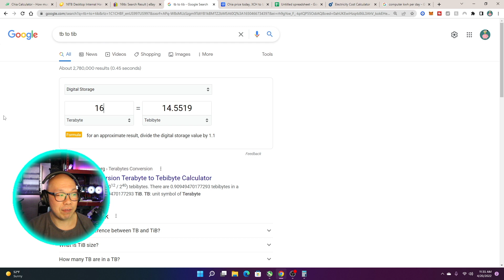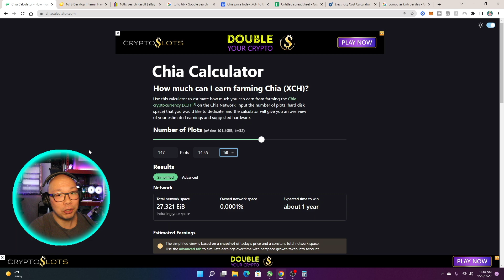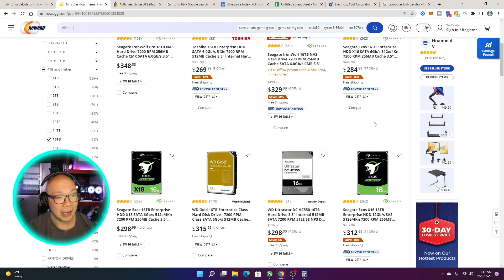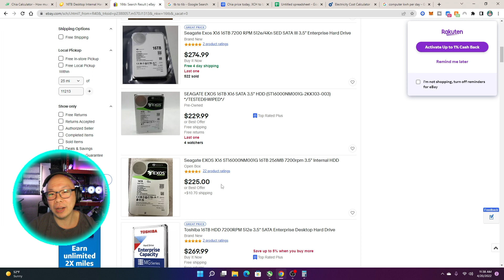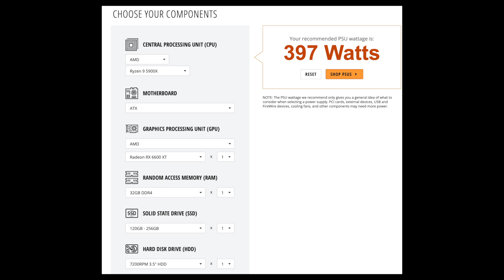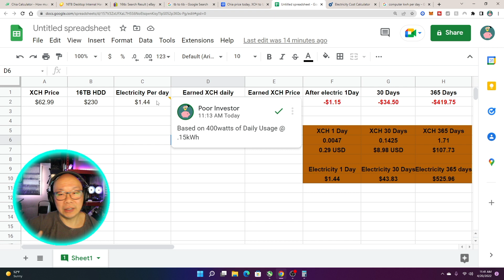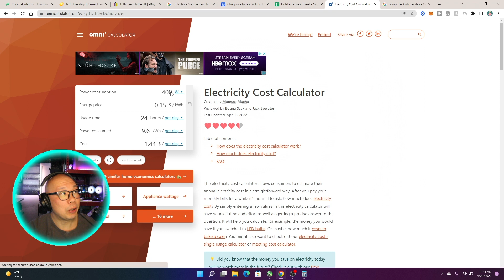Chia XCH Farming earnings for 16TB hard drive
If you can only afford one 16TB Hdd and want to get into Chia to earn some XCH.  This is what you will earn with your 16tb Hard drive.

34 Bay HDD Open Frame Rig
16 Port Sata Expansion PCIE

bc1q45fcc3y4dfvmkwcqeg5jvnet6vpnrtzmjkwdmg
0xEfb91409a63468C715a89af9C799994eadd709EA
xch1j80kys5nhnqxt5262p7krptgzfac0gavf2sx7ts42uxzypz90qnsts6696